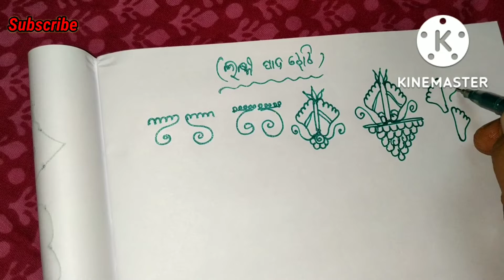Lakshmi pada Jhoti Disign, Varaeity Lakshmi pada Jhoti, lakhmi pada Jhoti.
Lakshmi pada Jhoti Disign, Lakshmi pada Jhoti, varaeity Lakshmi pada Jhoti